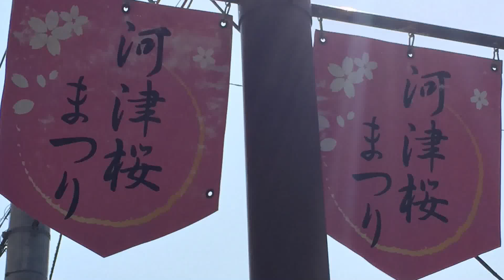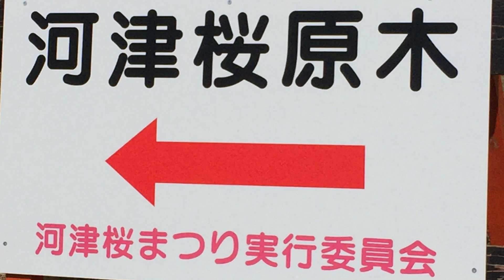河津桜まつり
春の訪れを少しずつ感じますね♪
河津町の河津桜は海辺から川に沿って4.4Kmも並木が続いています。
 まだ、場所にもよりましたが、五分咲きといった感じでした。ツボミも多かったです。
 また、観光客もとても多かったです。今週末からはさらに混み合いそうですね。